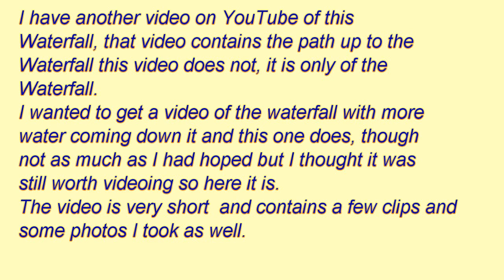Aberdour Waterfall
This is a very short video of the Waterfall I found near Silver Sands Beach, Aberdour, Fife.  The video is just over 3 minutes long.
I wanted to see this waterfall with quite a bit water going down it. The first video of this waterfall bit not have much water going down it so I thought I`d try it again after it had been raining a lot. Well, every time there was a lot of rain or snow I was either not well enough to drive my car, no money for fuel or the weather was just to bad to get there.
So even though there is not an awful lot of water coming down it`s still a lot more than the last time and even more lovely to watch and worth the journey getting there.